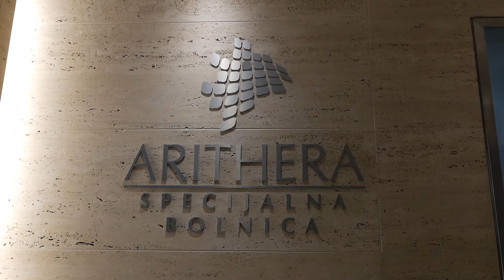Ortopedija - Specijalna bolnica Arithera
U SB Arithera izvodi se niz ortopedskih operacija od artroskopskih operacija koljena, gležnja, lakta, šake i stopala;  rekonstrukcije hrskavice; rekonstrukcije meniskusa,  križnih ligamenata, tetiva retatorne mašete i stabilizacije ramena;  do operacijskih zahvata ugradnje endoproteza koljena, kuka i ramena.  Pri tome se koriste najnovije kirurške tehnike i implantati  od materijala koji su trenutno najbolji dostupni na tržištu. Za bolesnike je važno što ovdje mogu obaviti sve, od pripreme za operacijski zahvat, zahvat pa do rehabilitacije. Na endoprotezu kuka, koljena i ramena ne čeka se duže od dva tjedna. Unutar tog razdoblja rješavaju se sve prijeoperacijske obrade i bolesnik se priprema za operaciju.